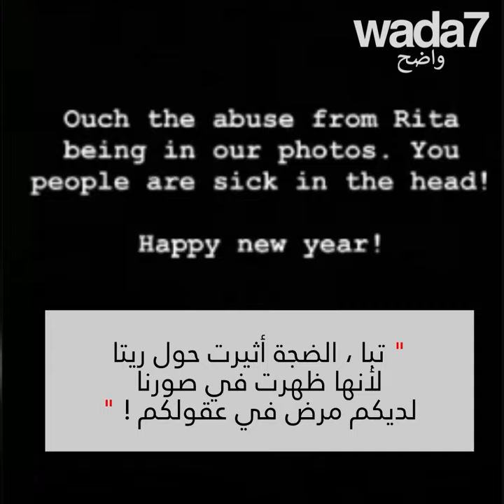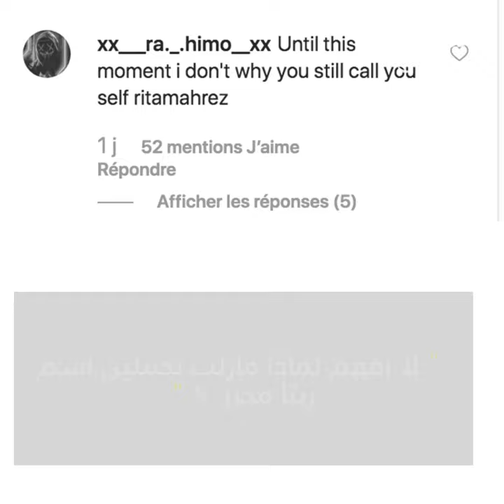هل انفصلت ريتا محرز عن زوجها ؟🤔😱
ريتا محرز زوجة نجم المنتخب الجزائري رياض محرز تثير الضجة من جديد ! 😱😳